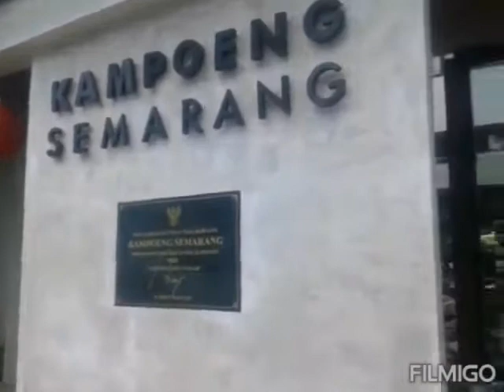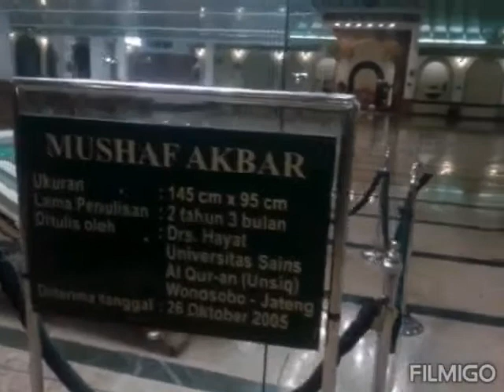piknik Maring Semarang bagian 2 : kampoeng semarang & masjid agung jawa tengah (MAJT)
kampoeng semarang adalah tempat belanja oleh oleh khas semarang , di kampoeng semarang , banyak jajanan , baju , kaos sampai aksesoris khas semarang .

masjid agung jawa tengah , masjid dengan desain perpaduan jawa dan timur tengah ,